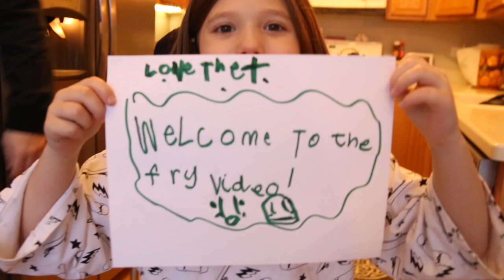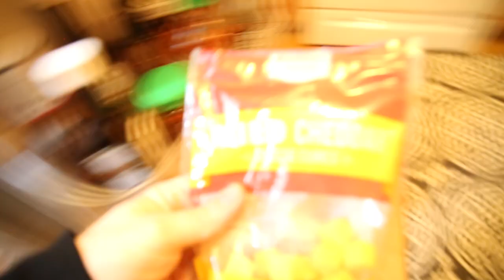Copper gets a bath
Fuzzy little Cooper guy gets a bath. The cutest Red Toy Poodle EVER!!!